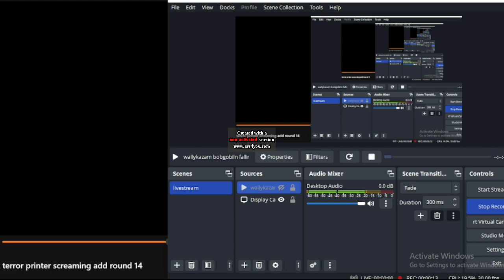object terror printer screaming add round 16